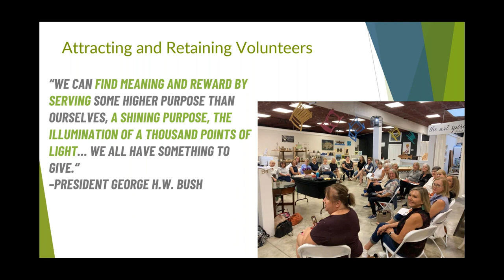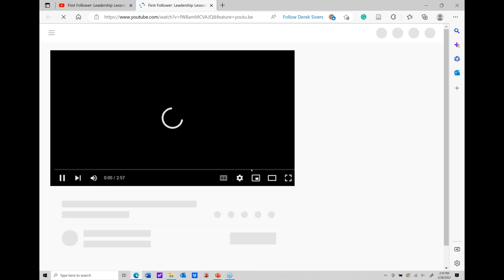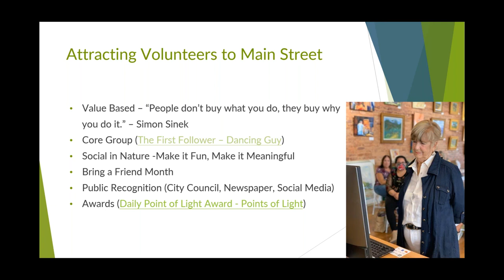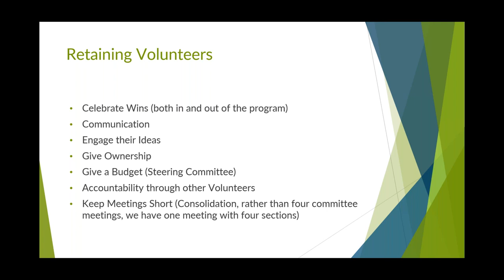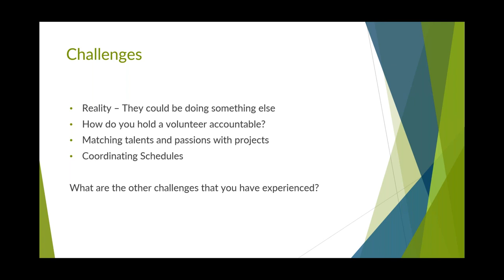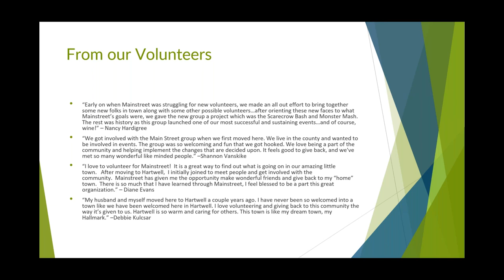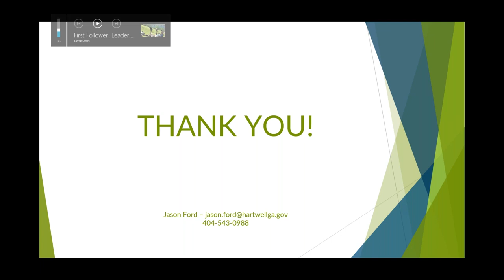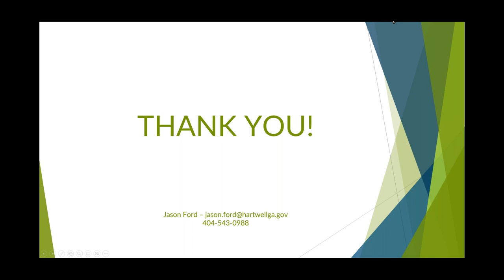Attracting and Retaining Volunteers